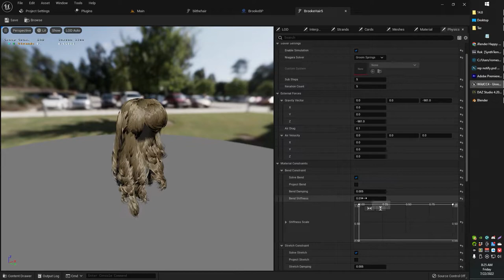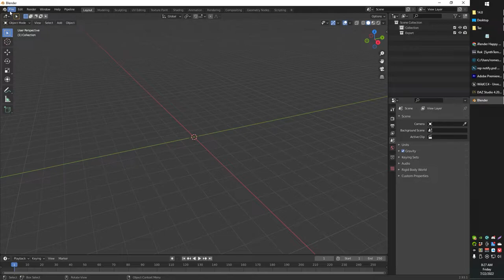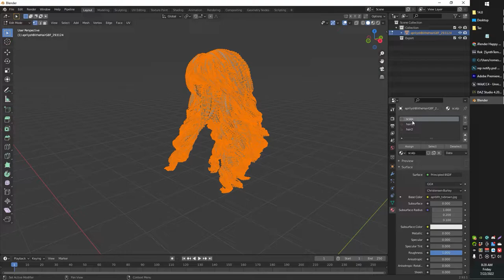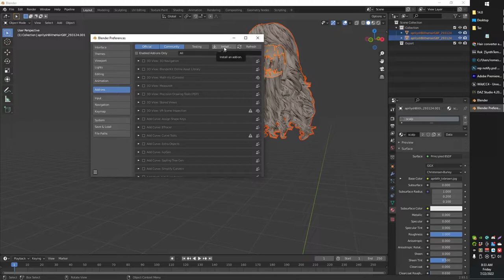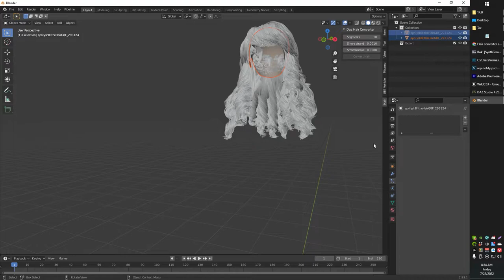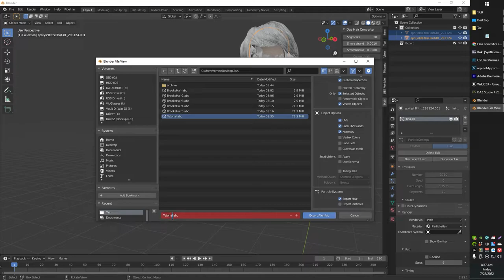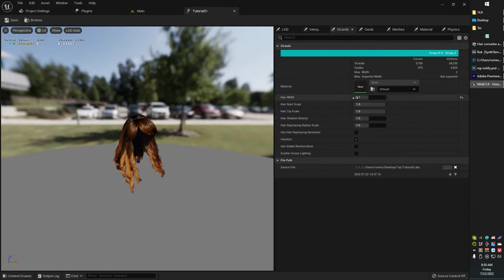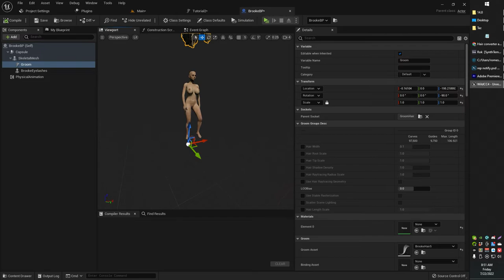Convert Daz3D Hair to Groom Hair Unreal Engine UE5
Discord 🐺 for devs to lounge & make friends.